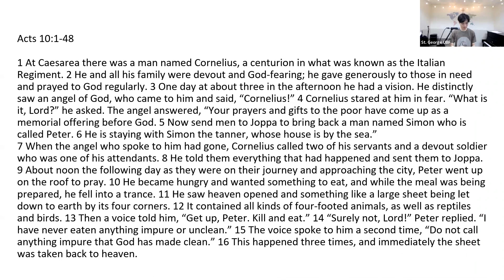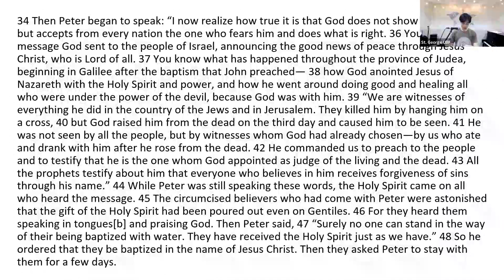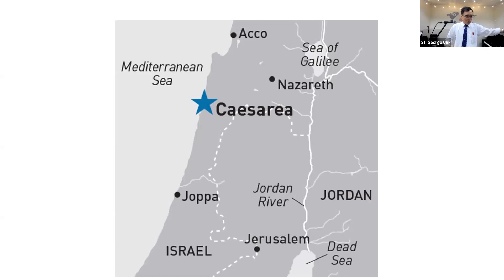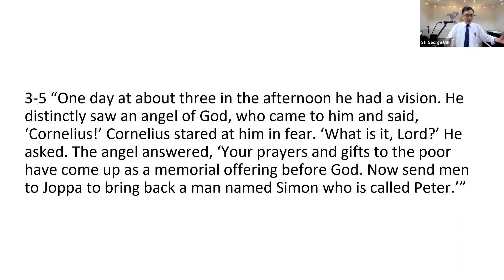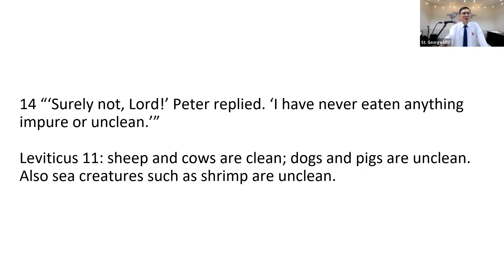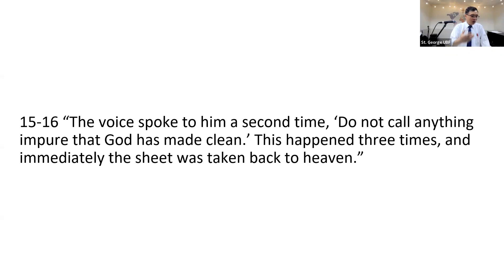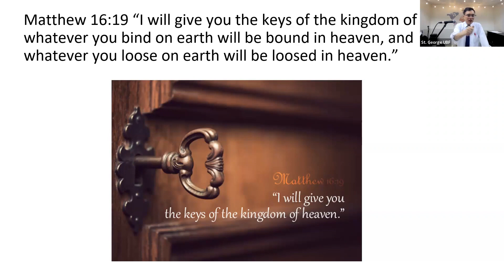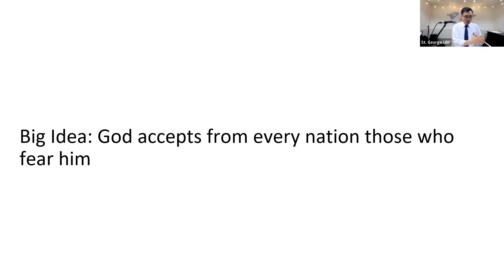God Accepts from Every Nation Those Who Fear Him | Acts 10:1-48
Jesus destroyed the barrier between Jews and Gentiles, and created a new community of people through his church. Through this new community we all became fellow citizens with God’s people and members of God’s household.